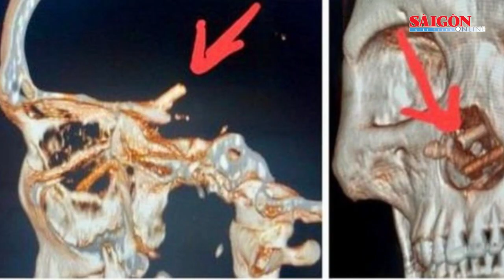Bị bạn nhậu đ:â:m đũa xuyên từ mũi lên não 5 tháng mà không hay biết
Ngày 24-11, bác sĩ Nguyễn Đức Cường, Giám đốc bệnh viện Hữu nghị Việt Nam – Cuba Đồng Hới, Quảng Bình cho biết, một người đàn ông 35 tuổi, trú tỉnh Quảng Bình, được người nhà đưa vào cấp cứu tại bệnh viện Hữu nghị Việt Nam – Cuba Đồng Hới, trong tình trạng đau đầu, mất thị lực, dịch chảy nhiều ở mũi, họng.